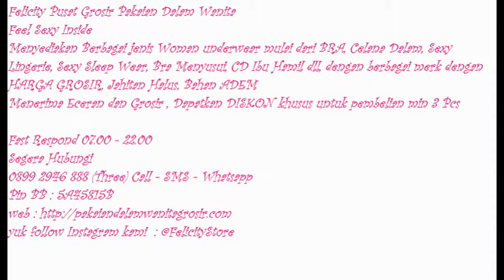Pakaian Dalam Wanita, Jual Pakaian Dalam Wanita, 0899 2946 888 (Three)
Segera Hubungi
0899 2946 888 (Three) Call - SMS - Whatsapp
Pin BB : 5A45815B